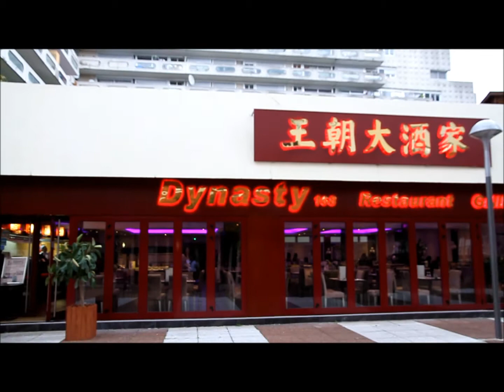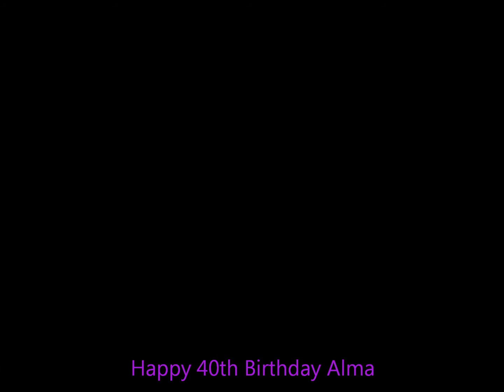Surprise Birthday Party